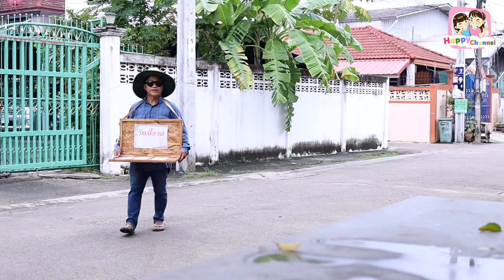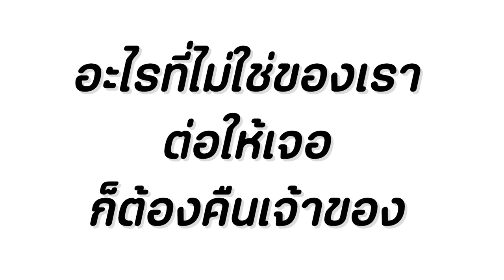คนขี้โกง.. คนขายลอตเตอรี่ตาบอด หนังสั้น พี่ฟิล์ม น้องฟิวส์ Happy Channel